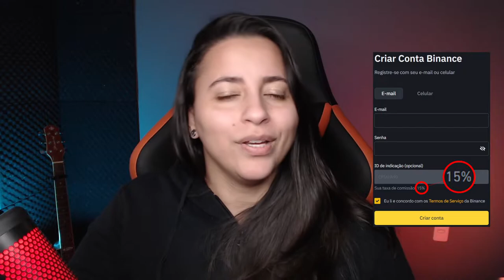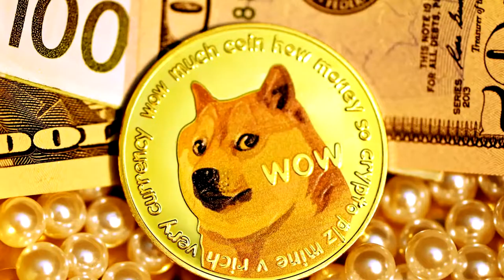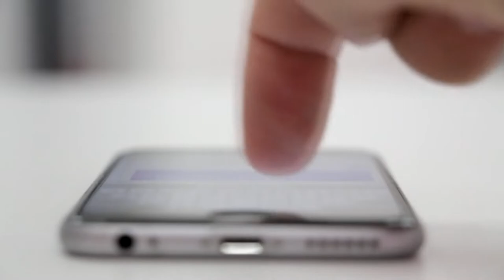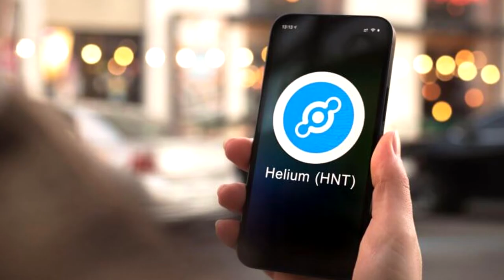CRIPTOMOEDA PROMETIA LUCROS PARA TODOS, MAS SÓ OS CRIADORES FICARAM RICOS!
Um novo modelo de golpe foi descoberto! Uma criptomoeda que prometia lucros para todos, mas no fim só enriquecia os criadores deixou a comunidade chocada!